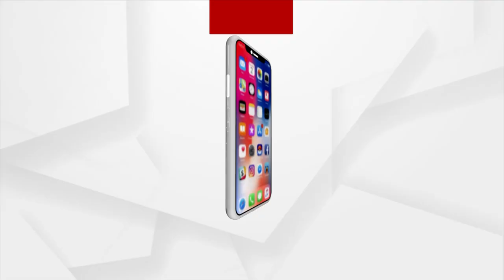Headlines @9:30AM | 25 Jan 2023| Argus News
+ସରିଲା ଡେଡଲାଇନ୍ ବଢିଲା ଅସନ୍ତୋଷ
+ମୁକ୍ତିଲାଭ କଲା ବିବାଦୀୟ ଫିଲ୍ମ ପଠାନ୍
+ଆଜିଠୁ ଦିଲ୍ଲୀରୁ ଗଡିବ ଶ୍ରୀଜଗନ୍ନାଥ ଏକ୍ସପ୍ରେସ
+ମାଲକାନଗିରି ଭିମାନ ଅଞ୍ଚଳରୁ କୁଖ୍ୟାତ ମାଓବାଦୀ ଗିରଫ